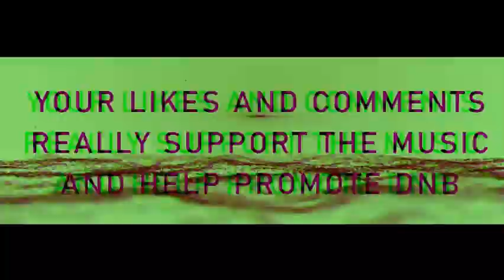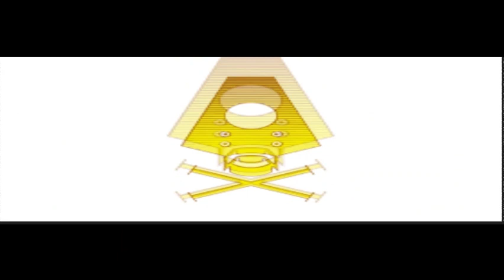Premium-The Underground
DJ HEDEX/DJ SERUM/DJ TURNO/A.M.C./SUB KILLAZ/LOGAN D/HERBZ DNB/CHASE AND STATUS/SASASAS/ANDY C/PENGO DNB/ORIGINAL SIN DNB/SOTA DNB/MASTER ERROR/DJ AMPLIFY DNB/HEXA DNB/FROIDY DNB/TEDDY KILLERZ/DJ MOZEY DNB/CAPTAIN BASS/BOU DNB/J BOOKEY DNB/SELECTA J MAN/MAGENTA DNB/MAJISTRATE DNB/DUTTA DNB/CAMO AND KROOKED/CHILLY DNB/D-FLEX DNB/TAXMAN DNB/GOUKI DNB/PRIMATE DNB/TSUKI UK DNB/SUB ZERO DNB/DJ LIMITED DNB